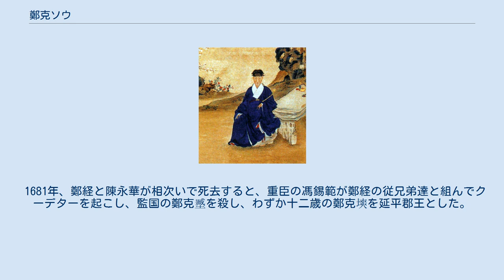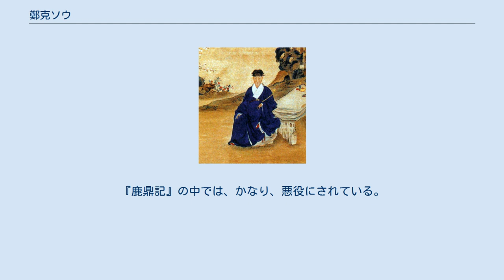鄭克ソウ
肖像 鄭 克塽（てい こくそう、拼音：Zhèng Kè shuǎng, 1670年8月13日（永暦24年6月28日） - 1707年9月22日（康煕46年8月27日））は鄭成功の孫、鄭経の次男である。
幼名は秦と言い、人は秦舎と呼んだ。
字は実弘で、晦堂と号した。
 1681年、鄭経と陳永華が相次いで死去すると、重臣の馮錫範が鄭経の従兄弟達と組んでクーデターを起こし、監国の鄭克𡒉を殺し、わずか十二歳の鄭克塽を延平郡王とした。
 1683年、清朝の水師提督施琅が澎湖海戦において大いに鄭軍の艦隊を破り，澎湖諸島を占領すると、鄭軍の主将劉国軒は、台湾に逃げ戻った。
馮錫範は遂に鄭克塽に清に降ることを勧めた。
7月5日、馮錫範は鄭徳瀟に命じて、降表を書かせた。
7月15日、馮錫範は、将である鄭克塽を施琅に送った。
8月13日、施琅は台湾に入り、降伏を受け入れた。
その後、鄭克塽は、北京に赴き、漢軍正紅旗に組み入れられ、海澄公に封じられた。
康熙46年（1707年）、鄭克塽は病没した。
爵位を継ぐ者はいなかった。
 鄭克塽は、馮錫範の娘を娶り、鄭安福をもうけた。
弟は鄭克挙である。
鄭克塽の死後，その母の黄氏は、清朝に鄭家の財産を戻すことを要求したが，受け入れられなかった。
 台湾の著名な詩人である鄭愁予は、鄭克塽の子孫である。
 鄭克塽はまた、金庸の武侠小説である『鹿鼎記』の中にも出てくる。
小説の中では、鄭克塽の年齢は10歳多くされている。
また、李自成と陳円円の娘の阿珂と相思相愛とされている。
後に、阿珂は韋小宝と結婚することになり、鄭克塽とは別れた。
『鹿鼎記』の中では、かなり、悪役にされている。